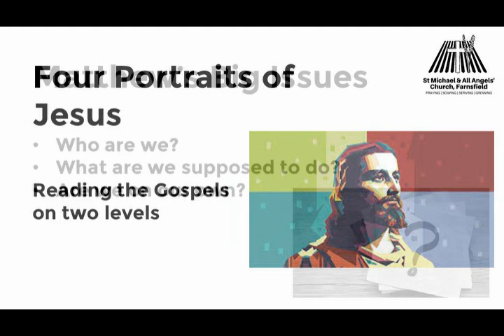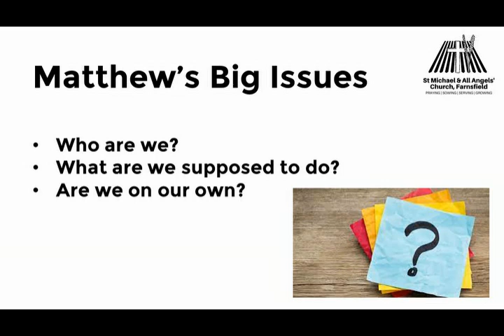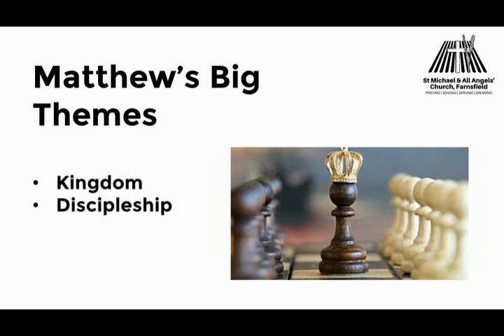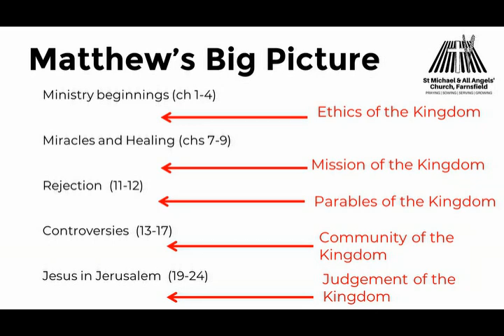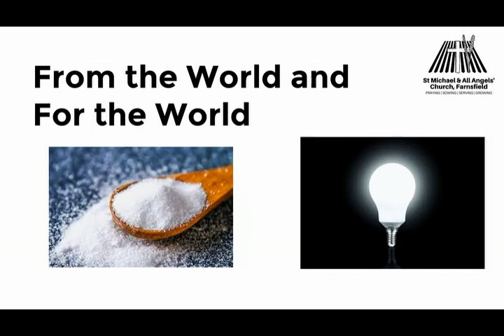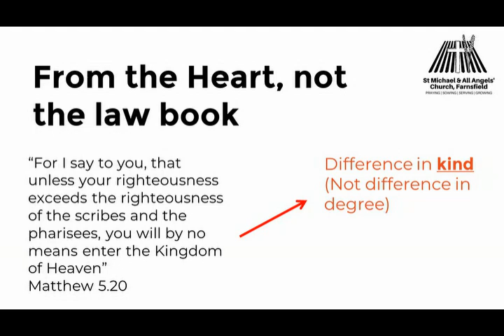Sunday 5th February - Talk and Reading (Matthew 5:13-20)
This week Alex Irving explores what it means for us to follow Jesus and be salt and light today.